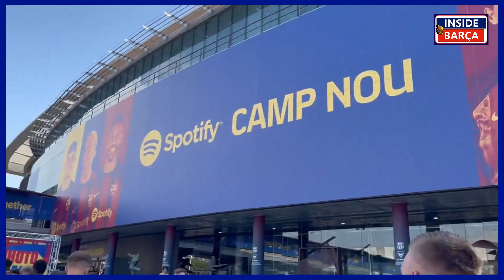🔵The Truth about Bernardo Silva's Transfer to FC Barcelona | Yes or No?🔴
Here is the true story about Bernardo Silva's move to FC Barcelona. He is finding a new house, he is already in Barcelona, Barcelona agreed fee with Manchester City. Every Rumors' are false. Actually Bernardo Silva is starting to see that signing with Barcelona is difficult because Barcelona is struggling to register New Signings. Bernardo Silva wants to play for Barcelona and this is his childhood dream, But there is no verbal agreement until now between Bernardo Silva and FC Barcelona. Barcelona have made no promises to Bernardo Silva about the Move. And if the deal is not completed, Bernardo Silva will renew his contract with City.

His Agent Jorge Mendes knows that he will not come to Barcelona unless Frankie de Jong leaves. And Laporta wants de Jong to stay. De Jong has already rejected Chelsea and Manchester United. Given the economic situation, Bernardo's side do not want to wait until the last day of the Transfer Window.

On the Other Side, Barcelona is trying hard to renew players' contracts with reductive salaries after semi-crime contracts back in 2020 under Bartomeu.
Pique, Busqusts and Ter Stegan already agreed a new contract. While De Jong is discussing to renew at Barcelona. This is the only way, Barcelona can register all new signings. and then it will become east To sign Bernardo Silva without selling De Jong. But Barcelona still have to sell some players. Barcelona have to come out of this fast, if they want Bernardo Silva's Deal, Otherwise he will renew his contract at Manchester city.